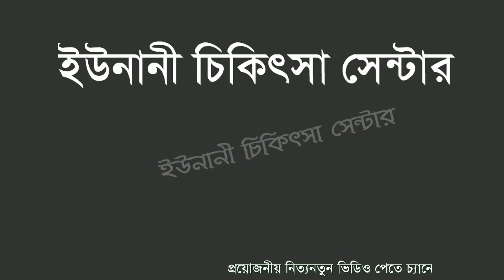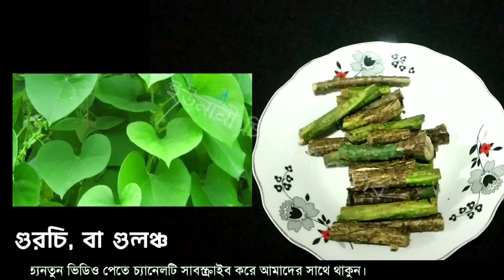নিজেই তৈরি করতে পারবেন অত্যন্ত উপকারী এই প্রাকৃতিক ন্যাচারাল ভেষজ মিক্সচারটি | DIY Herbal Mixture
এই ভিডিওতে, আমরা আপনাদের জন্য নিয়ে এসেছি একটি বিশেষ প্রাকৃতিক ন্যাচারাল ভেষজ মিক্সচার তৈরির পদ্ধতি। ঘরেই তৈরি করুন অত্যন্ত উপকারী এই মিক্সচারটি এবং উপভোগ করুন এর অসাধারণ উপকারিতা।

🔸 **ভিডিওতে যা পাবেন:**
1. **প্রয়োজনীয় উপকরণসমূহ:** সহজলভ্য এবং প্রাকৃতিক উপাদান।
2. **তৈরির পদ্ধতি:** ধাপে ধাপে বিস্তারিত নির্দেশনা।
3. **ব্যবহার বিধি:** আপনার ত্বকের যত্নে কীভাবে এটি ব্যবহার করবেন।

💚 **উপকারিতা:**
- পুরুষ হরমোন বৃদ্ধি করবে।
- হজমের সমস্যা, গ্যাস্ট্রিকের সমস্যা, পুরুষের দুর্বলতা দূর করবে।
- সম্পূর্ণ প্রাকৃতিক এবং কোন পার্শ্বপ্রতিক্রিয়া নেই।

✨ **এই মিক্সচারটি তৈরি করে আপনার অভিজ্ঞতা আমাদের সাথে শেয়ার করুন! মন্তব্যে জানাতে ভুলবেন না।